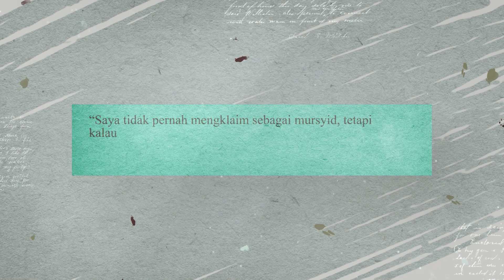Siapakah Yang Mendapat Predikat Hamba Nafsu ? - Buya Syakur | Kajian Kitab Fathur Rabbani